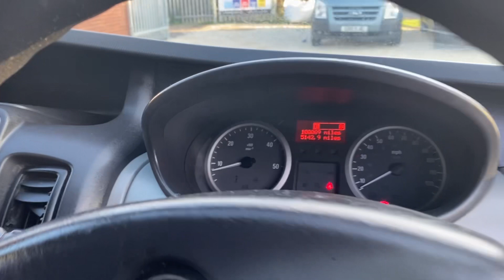VAUXHALL VIVARO DN63NYZ